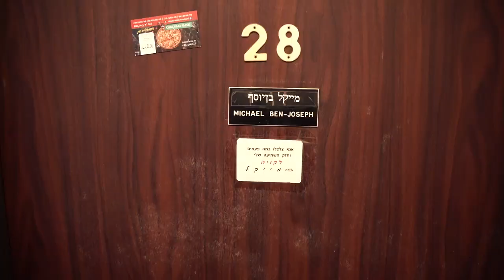הדקלת נר חנוכה עם מייקל ניצול שואה בן 98 עמיחי בן שלוש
בחרתי את "הנר השביעי" להדליק יחד עם אשתי ובנותיי אצל מייקל ניצול שואה בן 98 (שריד שואה) עשינו לו שמח, שרנו, דיברנו וסיפר לנו...זכינו להדליק נר מיוחד "נר השביעי" אמן שנדע ימים טובים נמשיך להפיץ אור.

עמיחי